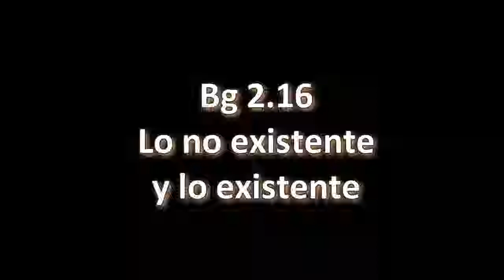BG 2.16. Prabhupāda. Clases en español subtituladas. Londres 22 agosto 1973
El cuerpo material no tiene permanencia, no durará, ni existirá permanentemente. Pero el alma es permanente y no tiene cambios.